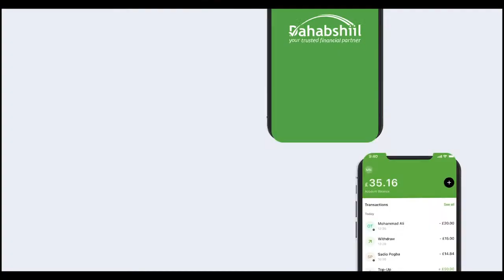Musharax Abdikariim Maxamud Bariire Oo Jowhar Lagu Soo Dhaweeyay